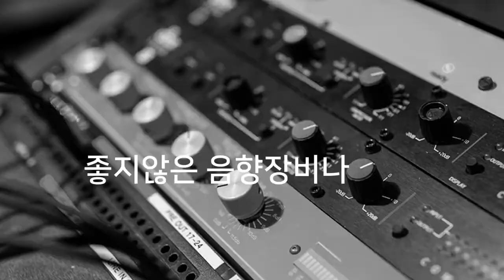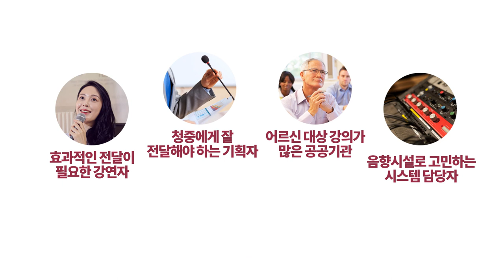[유위컴] 무선 방송기기, 송수신기 SVS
본 제품은 먼 거리에 있는 화자의 목소리를 최대 100m의 거리에서 청자가 개인에 맞게 청취할 수 있는 스마트 무선 제품입니다. 1대의 송신기는 무한대의 수신기와 연결되며, 송신기는 마이크, 외부음원, 블루투스 기기와 연동할 수 있으며, 제품 사용자들만을 위한 그룹 설정이 가능해 제 3자의 목소리 침투를 막는 기능을 갖고 있는 것이 특징입니다.